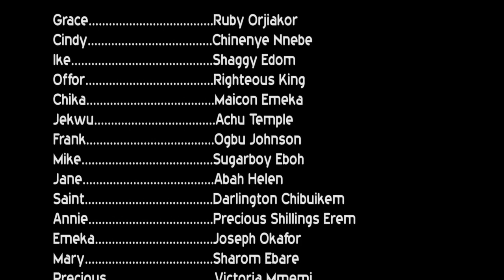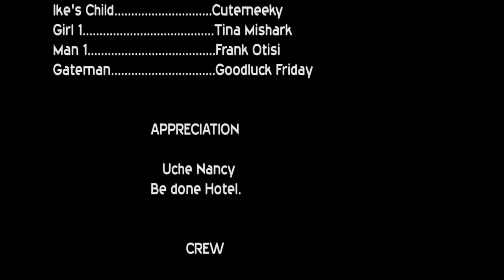THE CRAZY DAUGHTER OF A BILLIONAIRE Part 2 (NEW MOVIE) Latest Nigerian Nollywood Movies 2021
THE CRAZY DAUGHTER OF A BILLIONAIRE Part 2 (New Movie) TRENDING NIGRERIAN NOLLYWOOD MOVIES 2021 | NIGERIAN MOVIES 2021 | Latest African Movies 2021.

Nollywood Star Channel brings you the best of african entertainment on YouTube. Watch Top Trending Nollywood movies and African Movies on this channel, We have the latest and complete movies of all your favorite actors and actresses.